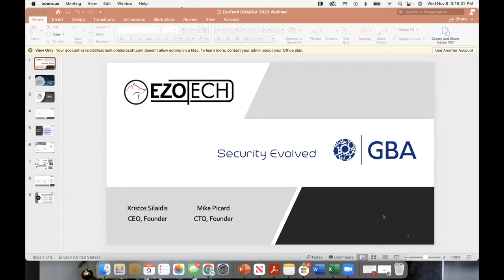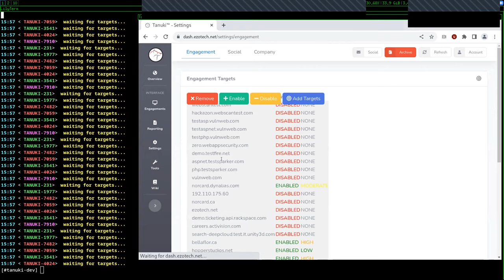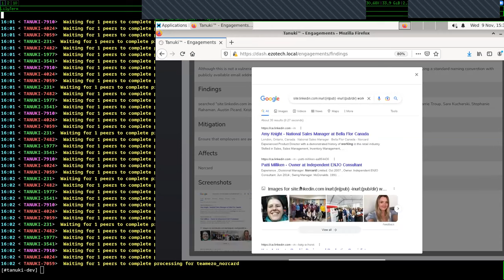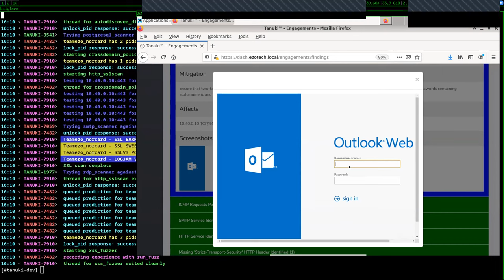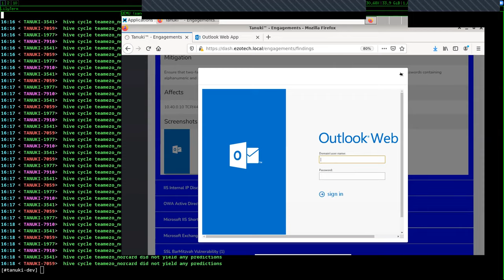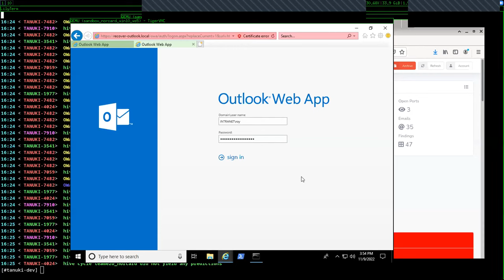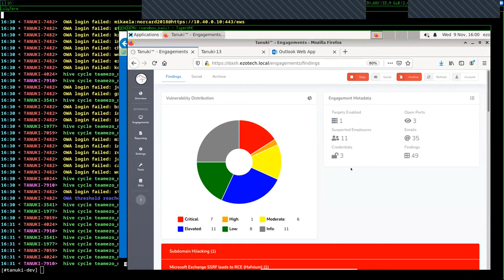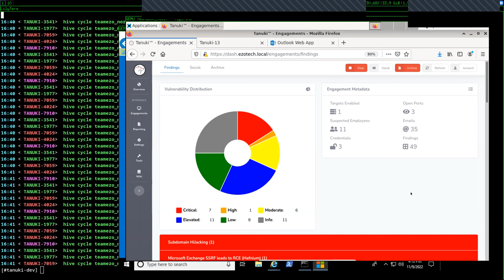Keep Your Data/Systems Secure with On Demand, Hassle-Free Penetration Testing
With the help of artificial intelligence, penetration testing can now be automated. This not only saves time but also makes it possible for penetration testing to be done on a large scale. In this video, we'll show you how to use AI to perform penetration testing on a network so you can see how it's done and even do it yourself!

1) The purpose of these videos is to raise blockchain awareness, promote GBA members, and further develop the GBA community.
2) The opinions and views expressed in these videos are the opinions and views of the individual expressing them, and not necessarily the opinions and views shared by GBA leadership or the majority of our members.
3) No content on this channel should be considered financial or legal advice.